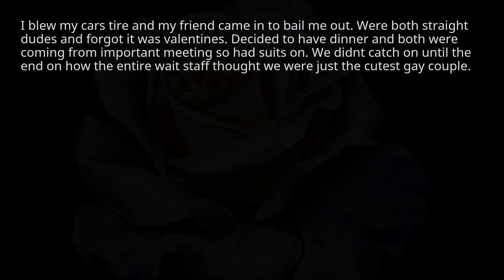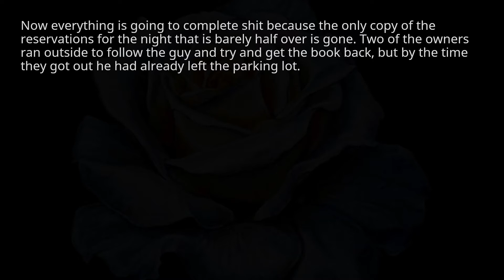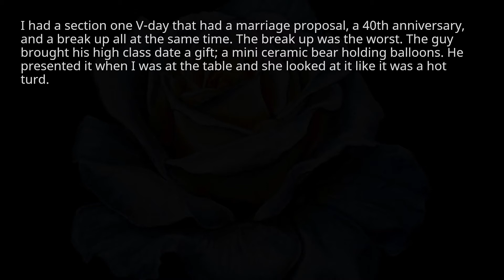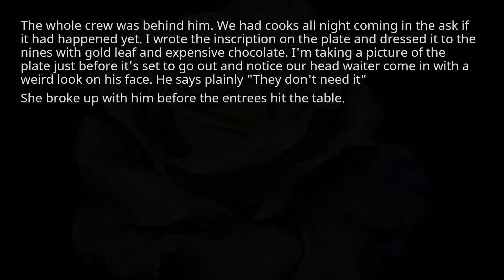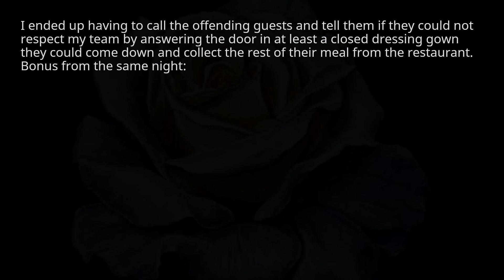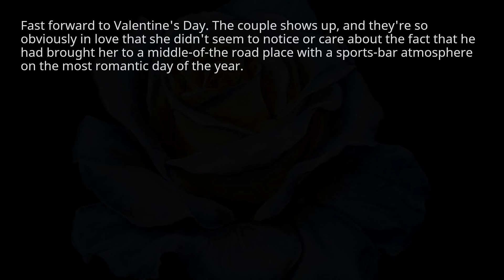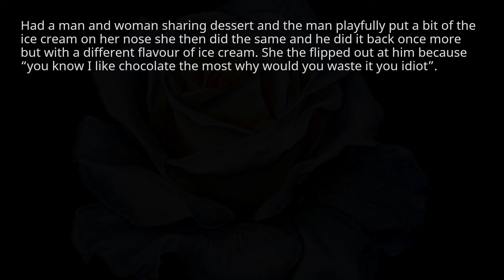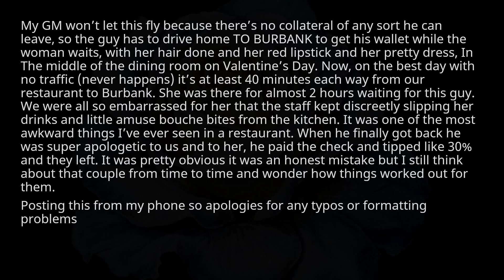Waiters what Valentine day disasters have you witnessed. r/aksreddit